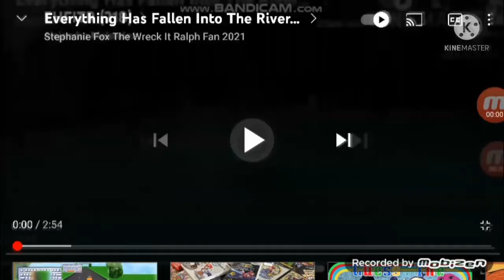Everything Has Fallen Into The River Add Round 222